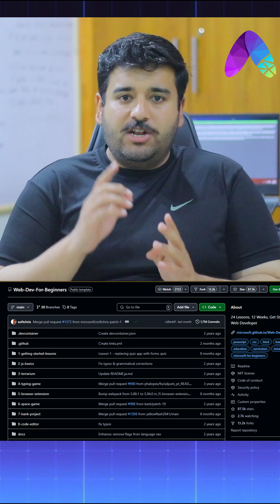5 Best GitHub Repositories Every Coder MUST Know 💻 | Free Resources for Developers!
Aaj ke video mein hum dekhenge 5 aise GitHub repositories jo aapki coding journey ko totally transform kar denge. Chahe aap beginner ho ya job ki tayari kar rahe ho, ye resources aapko paise bachane ke saath saath skill level bhi upgrade karne mein madad karenge! 🔥

👇 Topics Covered:
1️⃣ Free Programming Books 📚
2️⃣ Web Dev for Beginners 🌐
3️⃣ Project-Based Learning 💡
4️⃣ Awesome LeetCode Resources 💼
5️⃣ Awesome (Master List) 🧠

💡 Links to All Repositories in Description Below
📌 Target Audience: Beginners, Self-Taught Developers, Job Seekers
🎥 Next Video: More GitHub Gems + Coding Tips!